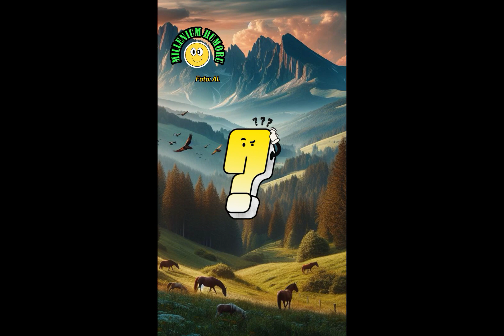Rozmowa dwóch żuli... polskie kawały, żarty, dowcipy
1. Rozmowa dwóch żuli...
2. Siedzi chłopak z dziewczyną na łóżku...
3. Teściowa dzwoni do zięcia...
4. Co mówi żona...
5. Pacjentka do lekarki...
6. Panie Stefanie, jak Panu nie wstyd...
7. Tato, w telewizji mówili...
8. Rozmawia dwóch kolegów...
9. Siedzi dwóch pijaczków w knajpie...
10. Rozmowa dwóch kobiet...
11. Rozmowa ojca z dzieckiem...
12. Płaci Pani mandat...